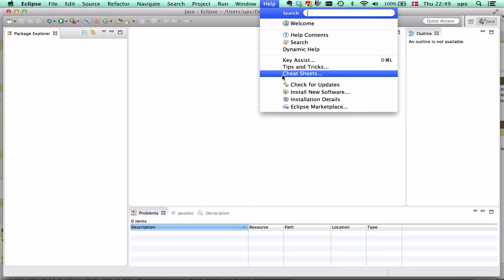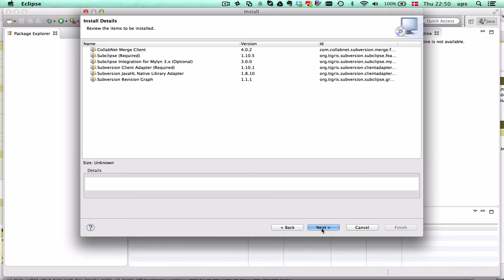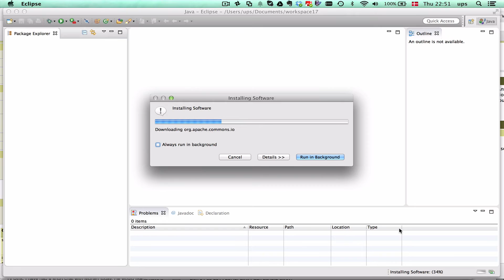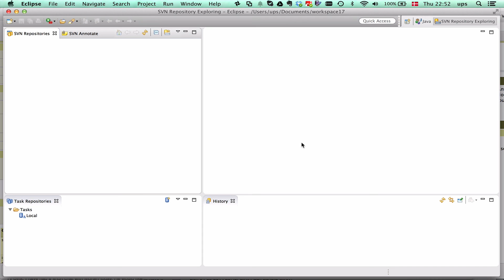Installation af SVN plugin i eclipse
Hvordan man installerer subclipse SVN plugin i eclipse